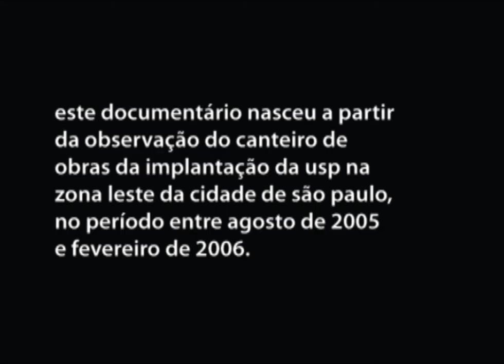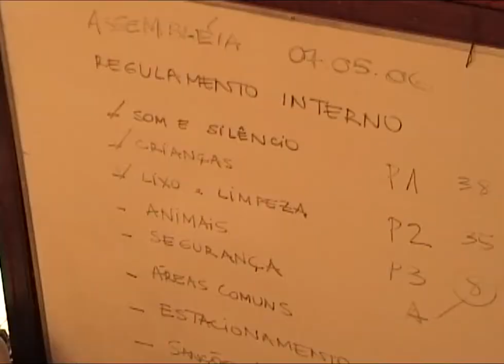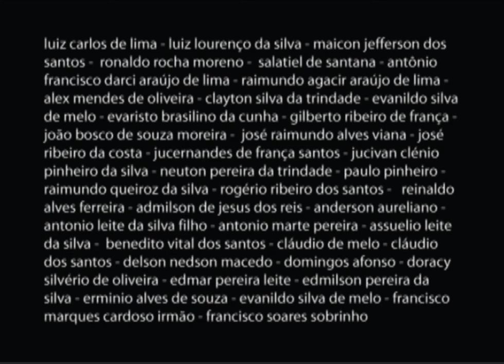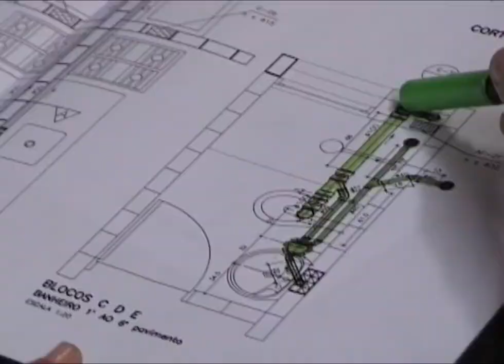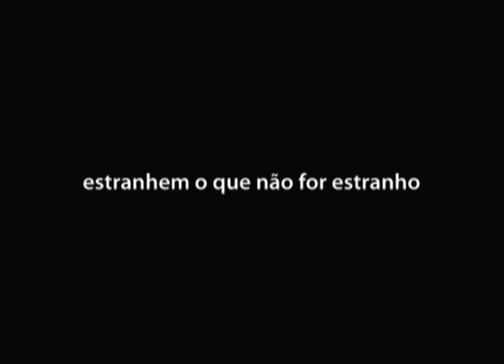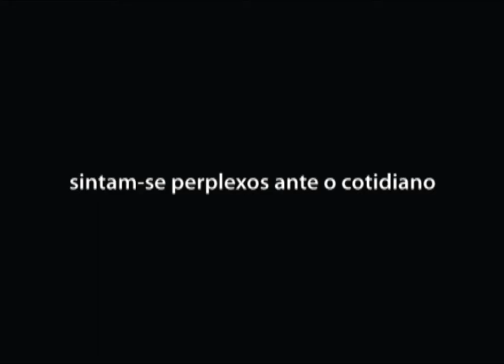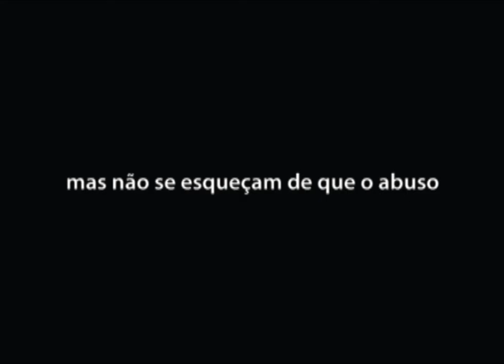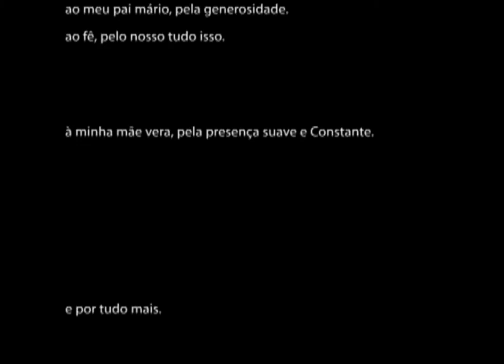Capacetes Coloridos (Versão Atualizada)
Capacetes Coloridos, 2007 Cor NTSC 37'42''
Versão atualizada em 2015 (mixagem de som)
[legendas em português]
[leyendas en español]
[english subtitles]

site oficial , onde é possível fazer o download das legendas

Formato: Digital (Mini-DV; Mpeg)
Lançamento: Agosto de 2007
Direção, Roteiro, Produção: Paula Constante
Montagem: Paula Constante e Maria Clara Bueno (colaboração)
Técnico de Som: Paula Constante, Rose Pan
Cinegrafistas: Antonio Gonçalves da Silva, Luiz Bargmann, Isadora Guerreiro, João Guerra e Paula Constante
Letreiros: Ana Carmona
Trilha Sonora Original: Tiarajú Pablo D’Andrea
Mixagem (2015): Gutu Galuppo

Orientação (Trabalho Final de Graduação FAUUSP): Prof. Dr. Silvio Dworecki

Sipnose: Ao traçar um paralelo entre o canteiro de ampliação do campus da USP na Zona Leste e o canteiro do mutirão autogerido da Associação Paulo Freire, ligada à União dos Movimentos de Moradia de São Paulo, o documentário traz à tona questionamentos sobre o fazer arquitetônico numa sociedade na periferia do sistema capitalista. Realizado como Trabalho Final de Graduação na Faculdade de Arquitetura e Urbanismo da USP.